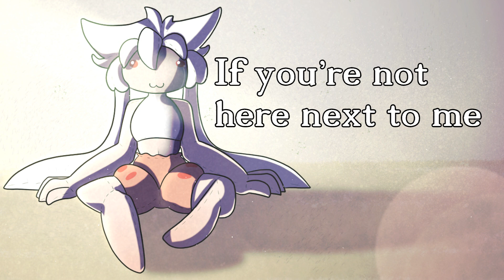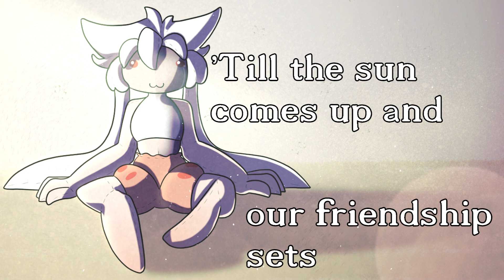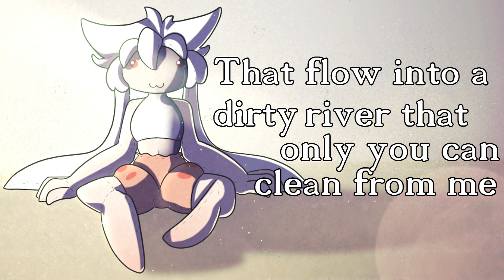I Think So *with love (愛 think so) [English Cover]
DOWNLOAD

That's rough, buddy